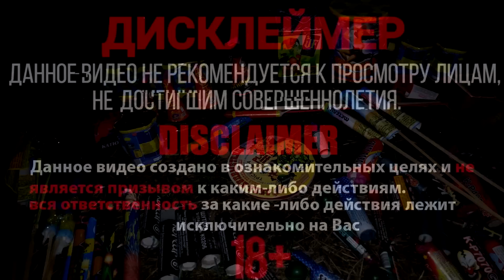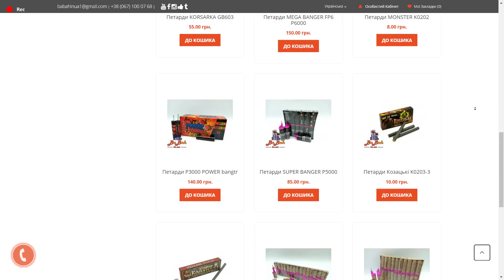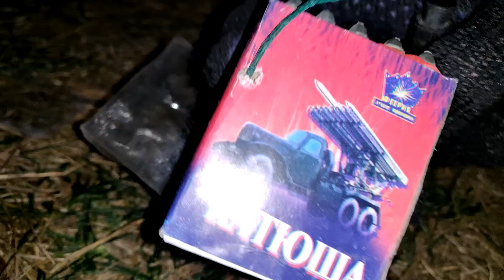🔥 ВЗРЫВАЕМ НОЧЬЮ МНОГО ПЕТАРД 🔥 ВЗОРВАЛ САЛЮТ 🔴 БОЛЬШИЕ И МОЩНЫЕ ПЕТАРДЫ ВПЕРЕМЕШКУ С РАКЕТАМИ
• Реклама в начале ролика 3000 руб.
• Реклама в конце ролика 2500 руб.
• Рекламная ссылка в описании 1000 рублей